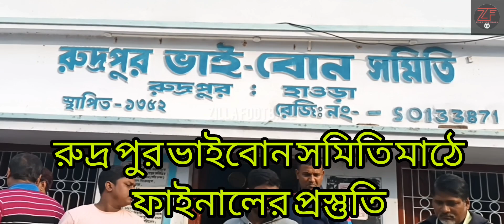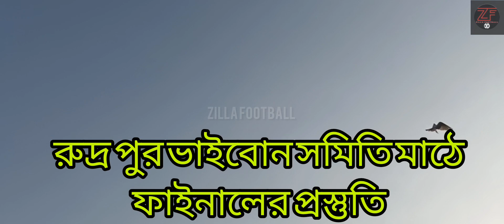রুদ্রপুর ভাই-বোন সমিতির ফর গুড কাপে 2023 ফাইনালের প্রস্তুতিInShot 20231224 191231406